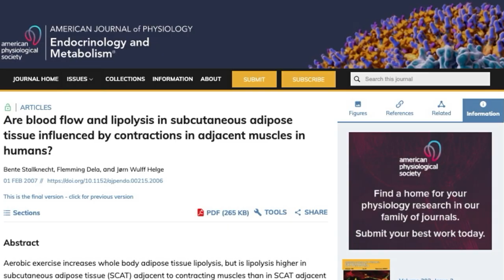Is Fat Reduction in Specific Areas Possible (spot reduction)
Is Fat Reduction in Specific Areas Possible (spot reduction) - Thomas DeLauer

Is it possible to burn fat in one specific area? Let's say you were to only do one thousand situps, would you burn fat just around your abs?
There's a lot of conflicting science, most of which will tell you it is impossible to spot reduce and lean out in one specific area. And, well, in the traditional sense, it is...
The problem with that is people tend to give up right there and chalk all their results up to their genetics.
But if we look into the data and the studies, we can utilize certain diet and training methods to maximize our genetic potential to the maximum possible fat in various areas. So, let's see how to do this...

References